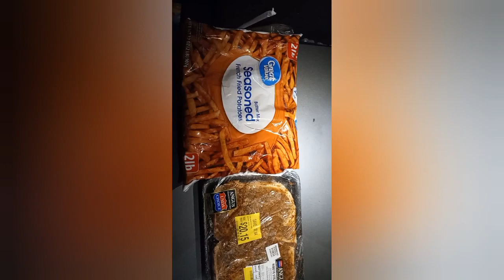finishing out my round trip 1 for the week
finishing out my round trip one for the week